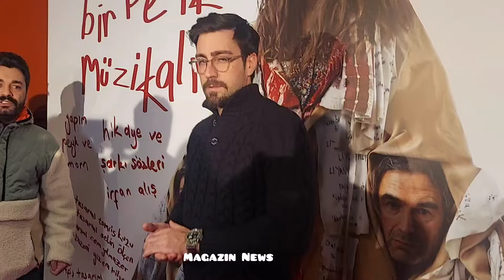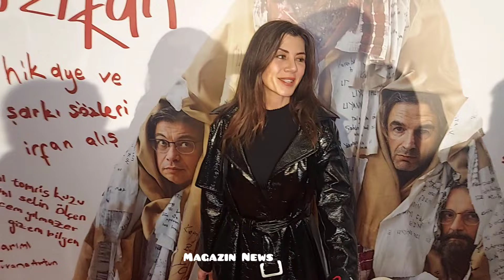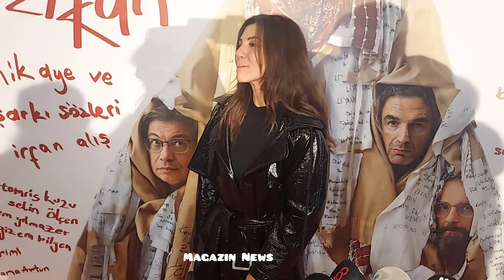Gökçe Bahadır, Öner Erkan, Çağlar Ertuğrul ve ünlü oyuncular Hamiyet bir Peyk Müzikali'ni izledi !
Maslak Qunic'de sahnelenen Hamiyet bir Peyk Müzikali'ni ünlü konuklar takip etti! Gösterim öncesi ünlü isimlerden açıklamalar!!!